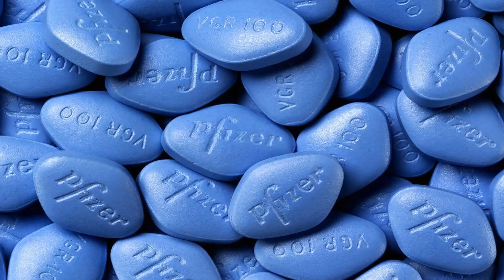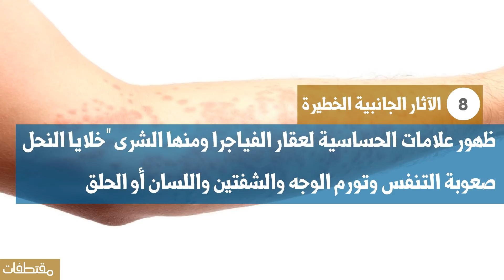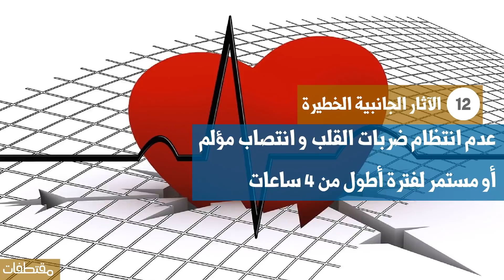الآثار الجانبية للفياجرا